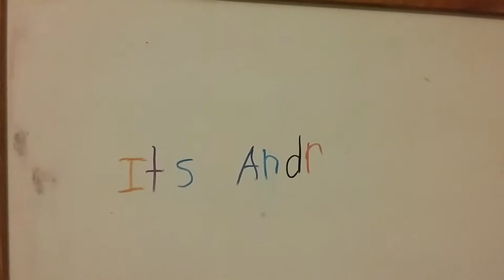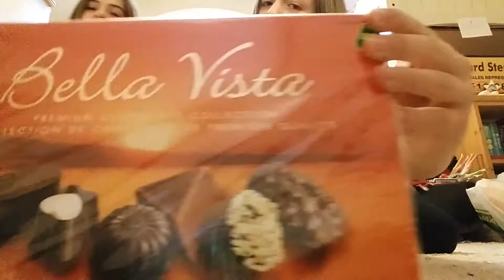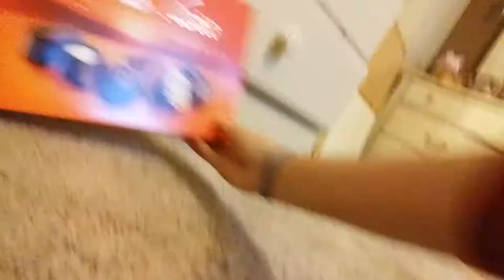Isabella special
Thanks for watching this was the first video for the Isabella special go check out the first video but it doesn't have her. if you need to know why we did this video then its because march break.
down below for more